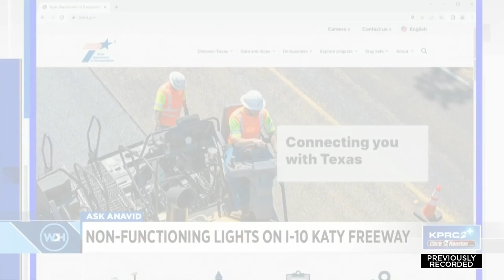Non-functioning lights on I-10 Katy Freeway